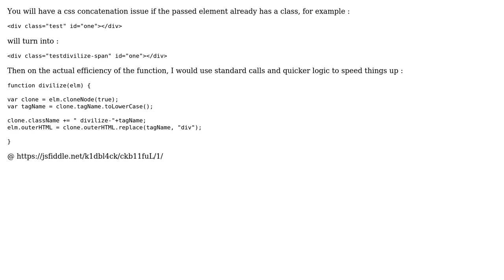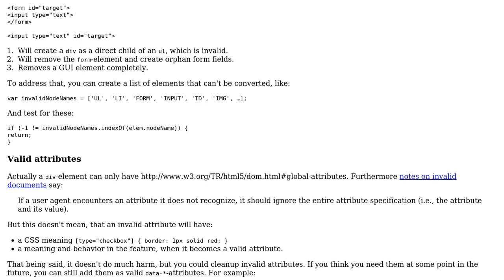JavaScript function to change an element tag (2 Solutions!!)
JavaScript function to change an element tag

With thanks & praise to God, and with thanks to the many people who have made this project possible! | Content (except music & images) licensed under CC BY-SA | Music | Images & others | With thanks to user k1dbl4ck user insertusernamehere user henryaaron and the Stack Exchange Network Trademarks are property of their respective owners. You are responsible for your own actions.